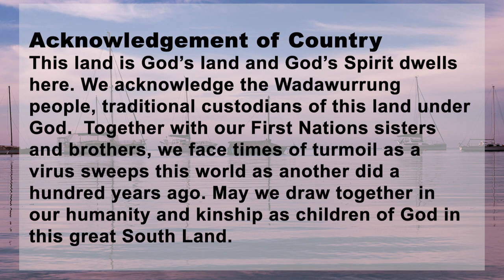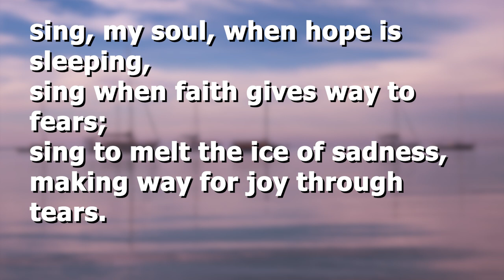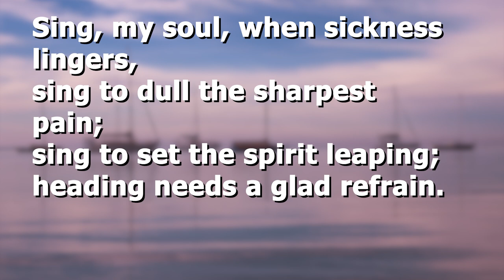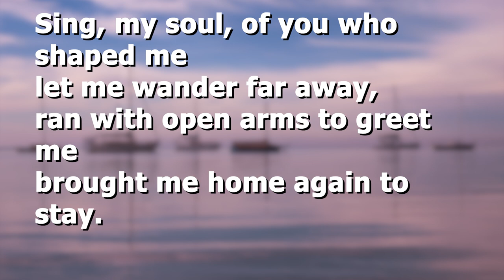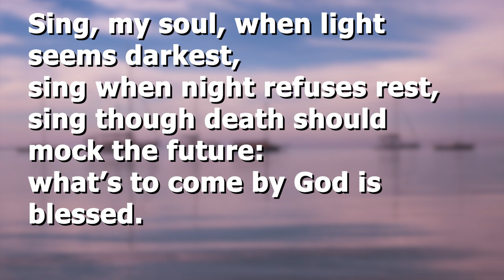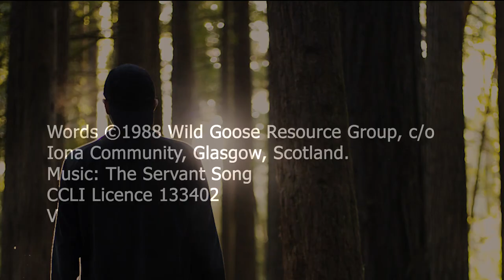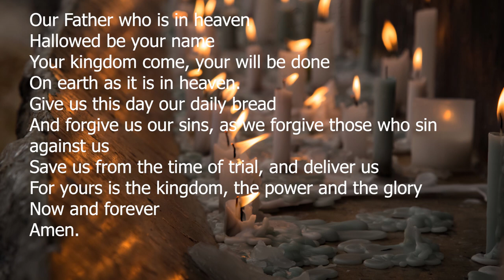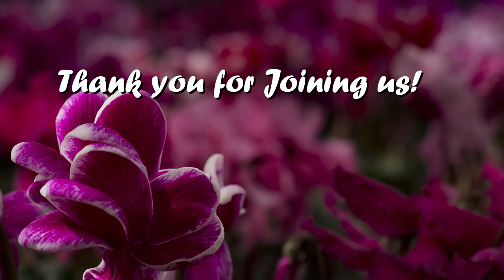Worship Online Sunday 9th August 2020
This week's worship is led by Lay preacher and church council Chairperson, Lloyd Walker, who explores what we might draw from today in the story of Jesus calling Peter to walk to him on the water.